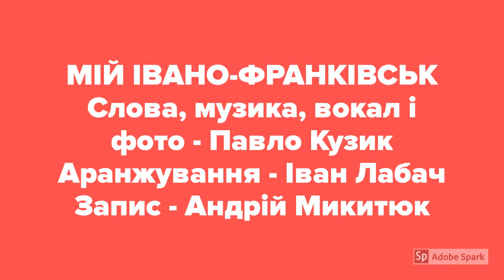Мій Івано-Франківськ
Слова, музика, вокал і фото - Павло Кузик
Аранжування - Іван Лабач
Запис - Андрій Микитюк